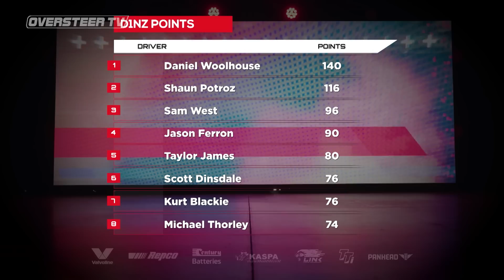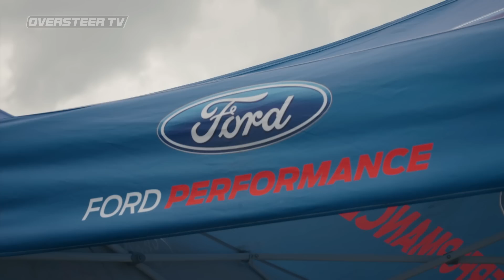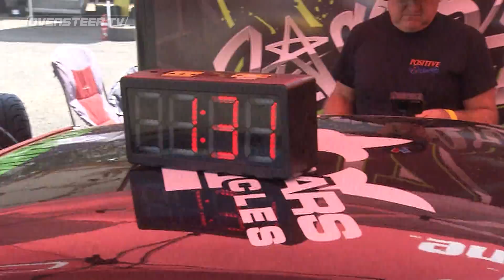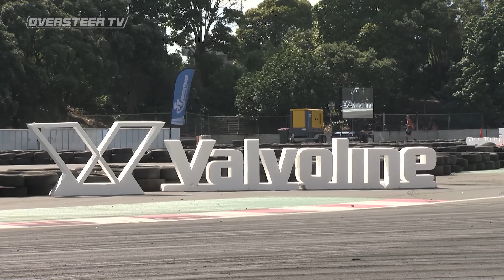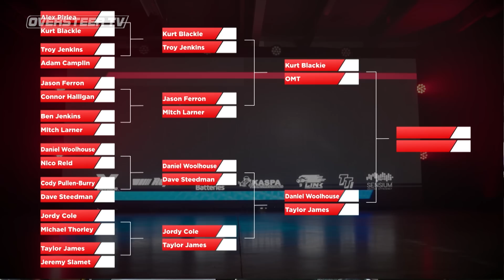D1NZ Drifting Championship 2023: Round 2, Mt Smart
LIVE Replay from the Valvoline D1NZ Drifting Championship 2023, Round 2 held at Mt Smart Stadium in Auckland.

0:00:00 Top 24
0:46:30 Top 16
1:51:00 Top 8
2:37:10 Semi Finals
2:59:00 Battle for 3rd
3:04:59 Final Battle
3:13:36 Podium

for more series info, event tickets and more.